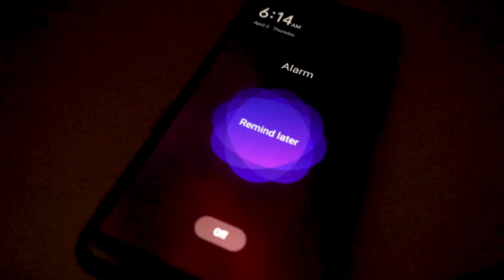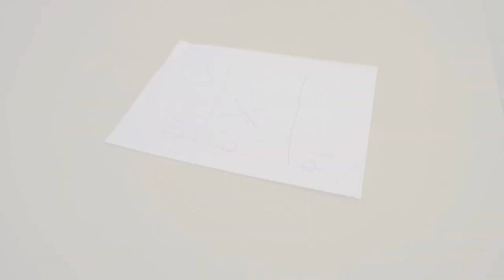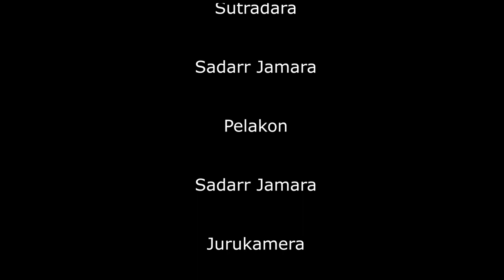X O X O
Cerita mengisahkan misteri mimpi sesorang bukanlah cerita seram yang ingin membuatkan malam anda dalam penuh ketakutan, tetapi sebuah kisah misteri ini berlaku terhadap diri seseorang mendapati apabila mimpi itu menjadi realiti. Adakah ia benar atau mimpi semata-mata?...

*Cipta video pendek sempena musim PKP/RMO

credit song : Sleep Walk by The Lively Ones